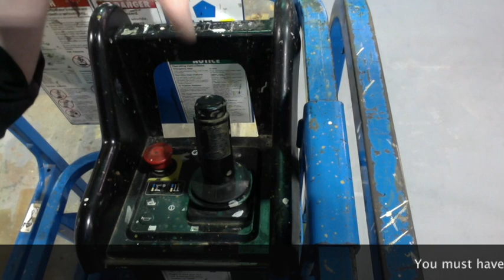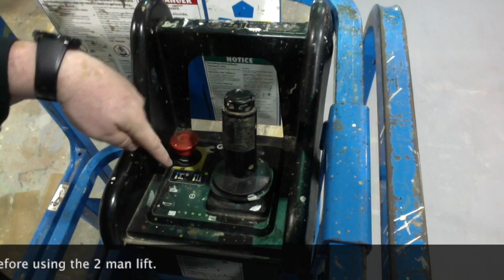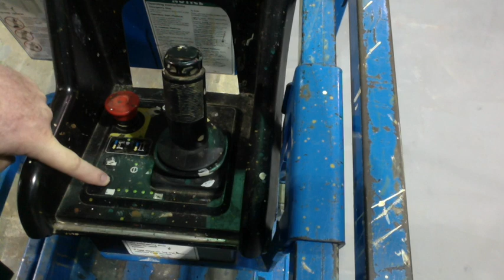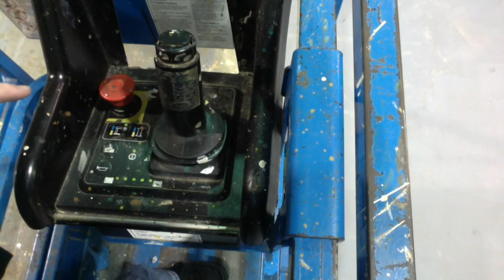FIU Theatre Fork and 2 man lift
This video is about FIU Theatre Fork and 2 man lift